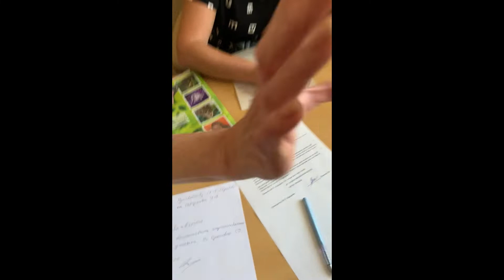Отрадово. Территория беспредела. Часть 250.